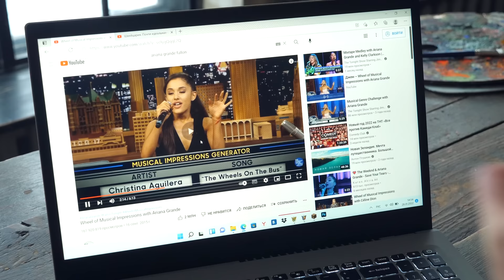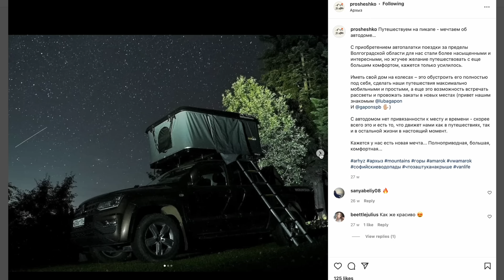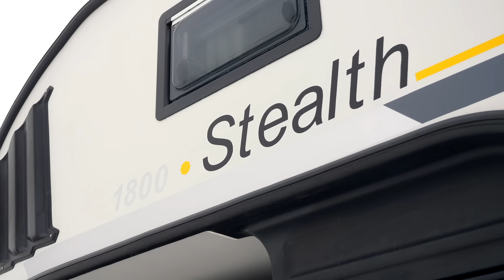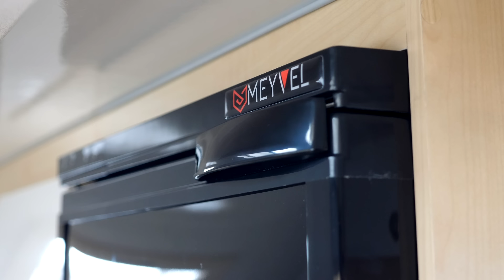Автодом за 1,3 МЛН: душ, туалет и две кровати!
Смотрим пикап VW Amarok с жилым модулем в кузове. Дом на колесах сделан в России, в подмосковном городе Коломна — компанией Автокемпер Пром.
Стоимость автодома: 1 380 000 за топовую и полностью готовую комплектацию. Цена только каркаса составляет 500 000 рублей.